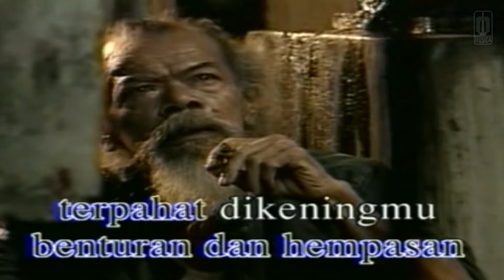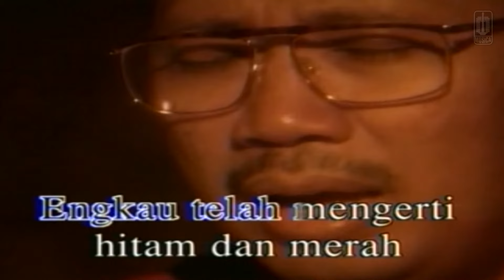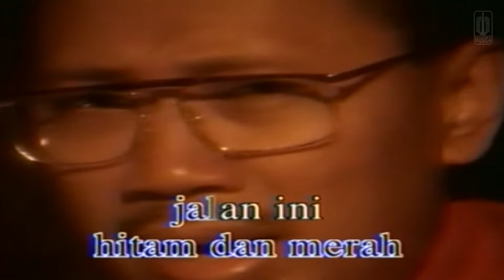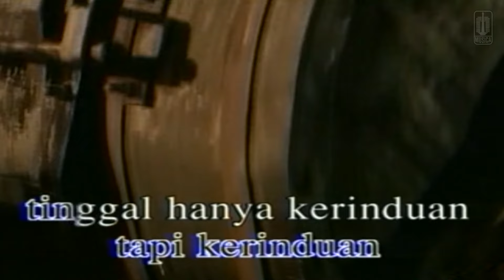Ebiet G. Ade - Titip Rindu Buat Ayah (Official Karaoke Video) | No Vocal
Official Karaoke Video by Ebiet G. Ade performing Titip Rindu Buat Ayah

Lirik :

Di matamu masih tersimpan selaksa peristiwa
Benturan dan hempasan terpahat di keningmu
Kau nampak tua dan lelah
Keringat mengucur deras
Namun kau tetap tabah hm...

Meski nafasmu kadang tersengal
Memikul beban yang makin sarat
Kau tetap bertahan

Engkau telah mengerti hitam
Dan merah jalan ini
Keriput tulang pipimu
Gambaran perjuangan
Bahumu yang dulu kekar
Legam terbakar matahari
Kini kurus dan terbungkuk hm...

Namun semangat tak pernah pudar
Meski langkahmu kadang gemetar

Ayah dalam hening sepi kurindu
Untuk menuai padi milik kita
Tapi kerinduan tinggal hanya kerinduan
Anakmu sekarang banyak menanggung beban

Engkau telah mengerti hitam dan merah jalan ini
Keriput tulang pipimu gambaran perjuangan